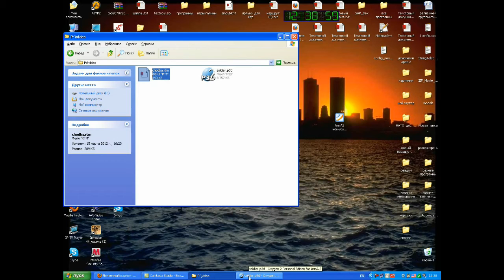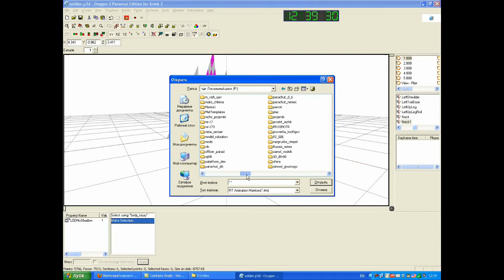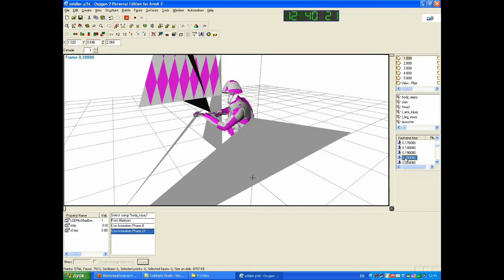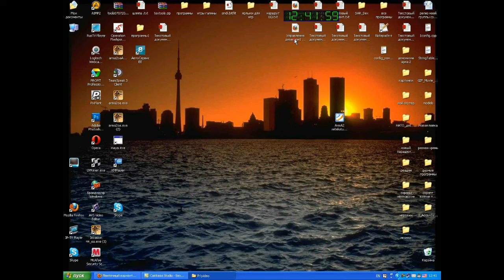воспризведение анимации в кслороде 2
воспризведение анимации